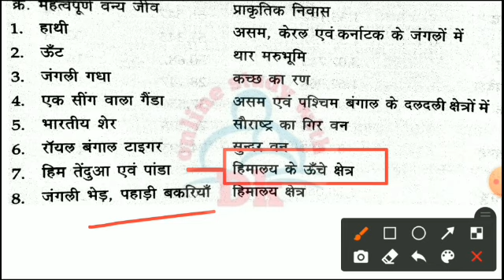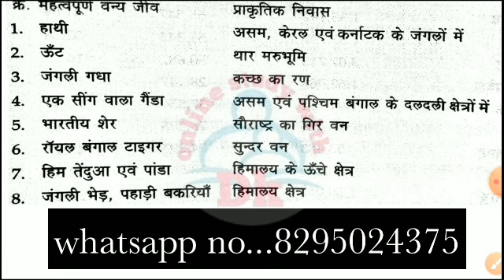भारत के महत्वपूर्ण वन्य जीव और उनका प्राकृतिक निवास || Online Study With Dk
Hello FRIENDS

6. CTET EXAM मे हिंदी भाषा एवं शिक्षाशास्त्र के विगत 6 वर्षों में पूछे गए प्रश्नों की सीरीज

10. बाल विकास एवं शिक्षा शास्त्र के SAMVIDHA, CTET & Any TET के सिलेबस के आधार पर प्रश्न

 keep supporting
keep smiling

Everywhere.